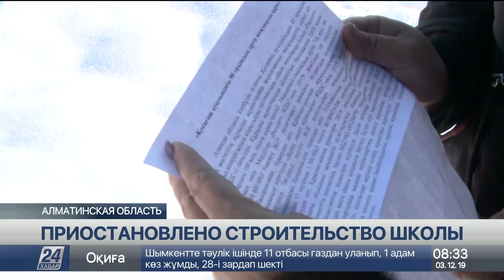Несколько десятилетий ждут школу жители села в Алматинской области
Вот уже несколько десятилетий жители села Косагаш, что в Алматинской области, ждут, когда их дети будут учиться в новой школе, строительство которой неожиданно приостановилось, сообщает корреспондент «Хабар 24».

Занятия в две смены приходится проводить в здании старого детского сада.